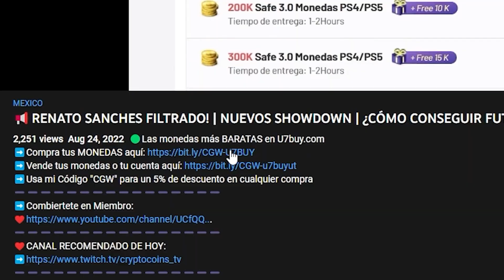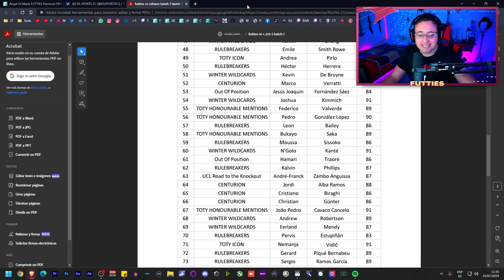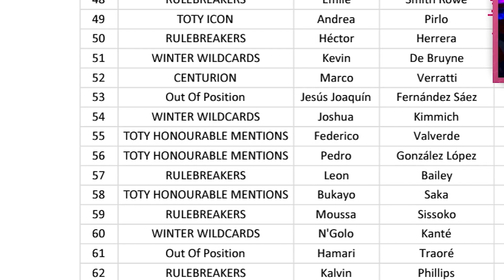🔥Heung Min Son 96 FUTTIES Premium: Mi EXPERIENCIA🥵Player REVIEW FIFA 23✅ConyReview📝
➡️Si gustas apoyarme puedes convertirte en Miembro 🙏